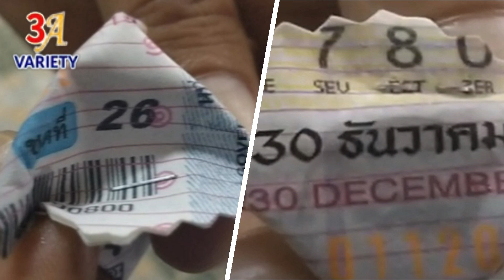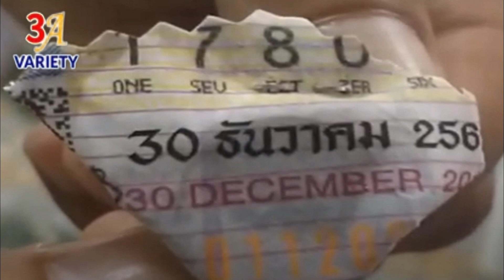วัดแทบแตก ชาวบ้านแห่ร่วมงานบุญ พุทธาภิเษก พระพุทธรูปหินอ่อนจากพม่า ได้เลขเด็ดห่อกระดาษมา2 ตัวชัดแจ๋ว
***รับชมคลิป